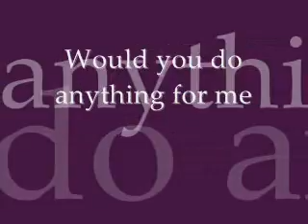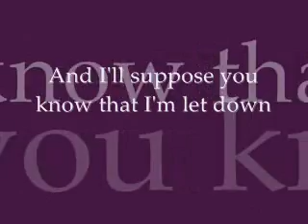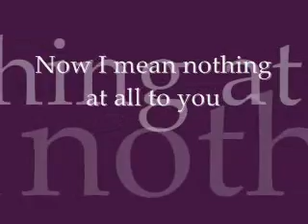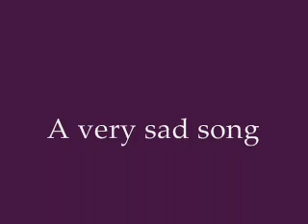The Sound of Arrows- A VERY SAD SONG lyrics